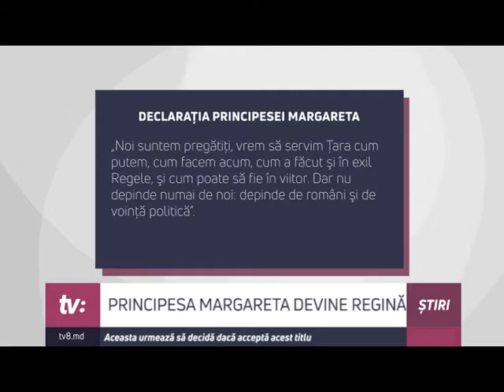PRINCIPESA MARGARETA DEVINE REGINĂ Aceasta urmează să decidă dacă acceptă acest titlu